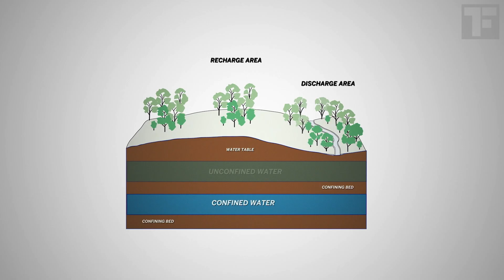ALMOND | How Does it Grow? (Part II)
👉 *Learn how to make great sourdough bread. Right away. With confidence

00:00 Intro
01:02 Are almonds sucking California dry?
02:18 Did record rainfall help the almond harvest?
02:56 The bloom before the storm
03:55 How much water almonds use compared to other foods
05:07 Micro-irrigation (sounds dull but it’s monumentally important)
05:35 The secret superpowers of cover crops
06:16 Almond harvest 1: the shakers
06:59 Almond harvest 2: the sweepers
07:31 Almond harvest 3: the harvesters
07:58 Why the harvester comes through twice (hint: cross pollination)
08:43 Hulling and shelling
09:13 Almond milk: the waste
10:10 Almond milk: carbon footprint & whole orchard recycling